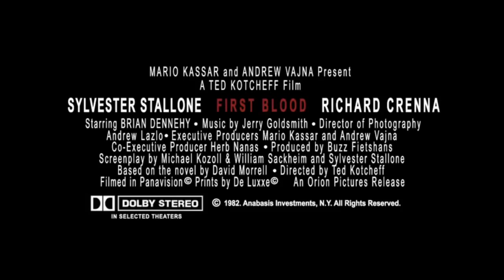First Blood 1982 Trailer HD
TRAILER CLASICO